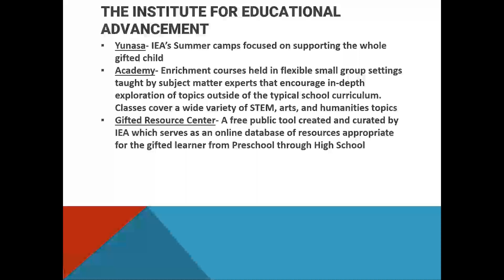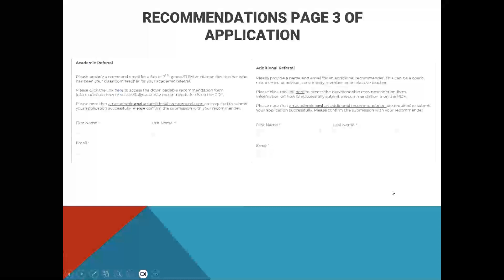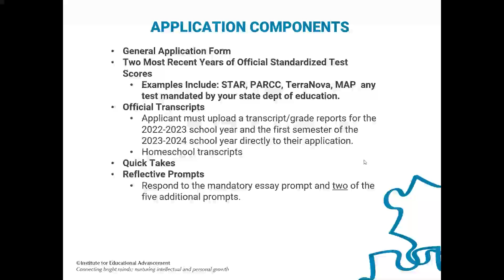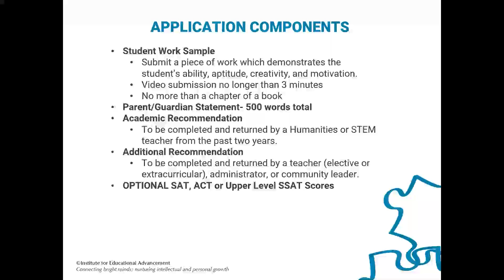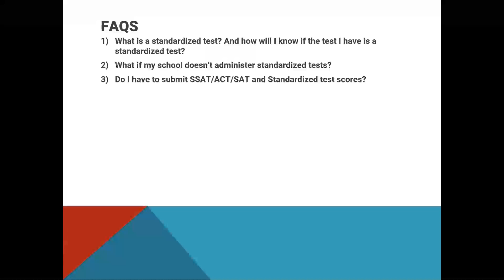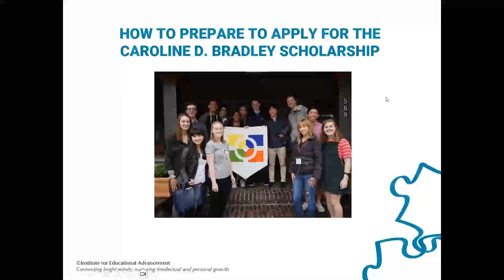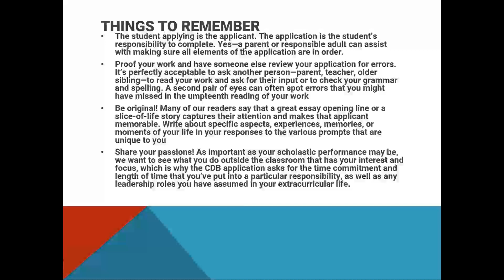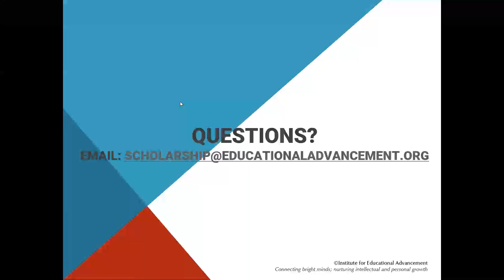CDB Scholarship Webinar December 2023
This webinar, led by the Institute of Educational Advancement's Manager of Advanced Programs - High School, Mallory Aldrich, goes through the Caroline D. Bradley Scholarship application process.

Caroline D. Bradley Scholarship offers one of the only merit-based, need-blind high school scholarships to highly gifted students across the United States.

Applications for Class of 2029, students graduating from high school in 2029, are due on April 10, 2024, at 8PM PT.